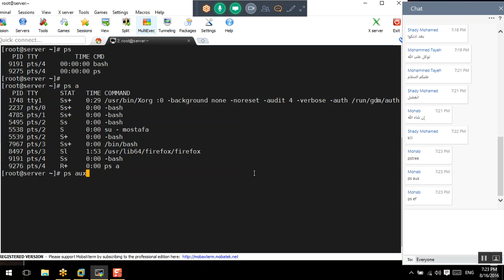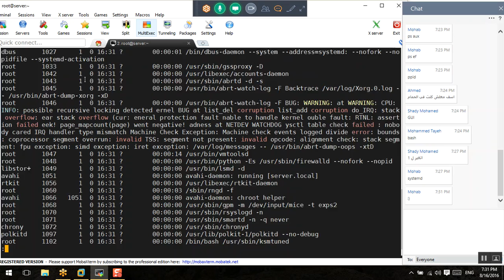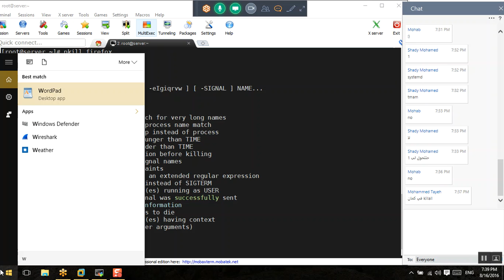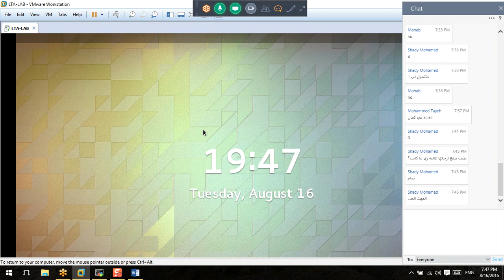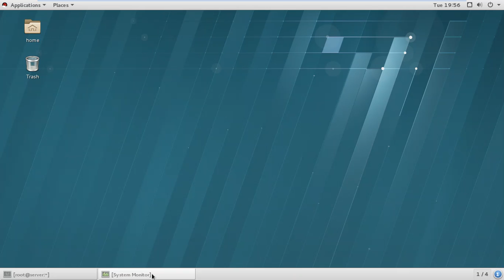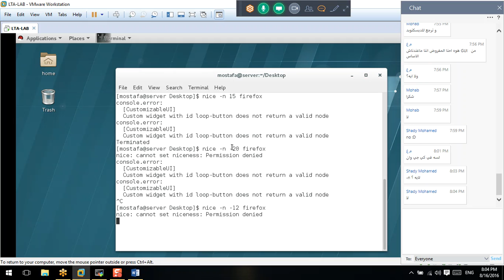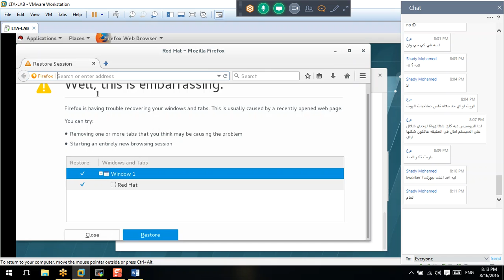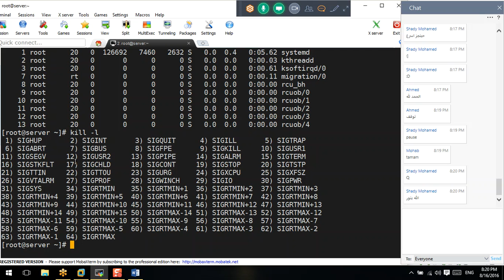23-Day-12_Process_Management_Cont